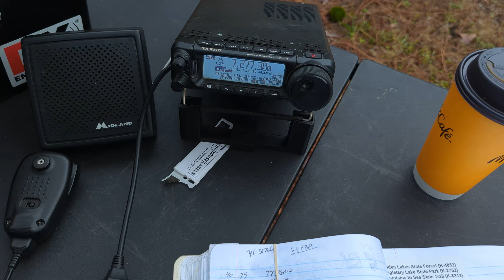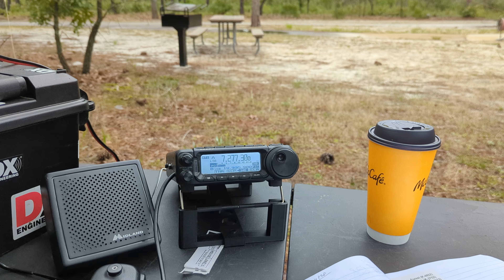NC4XL Dom POTA Activation At 3 Fer 12000th P2P Today